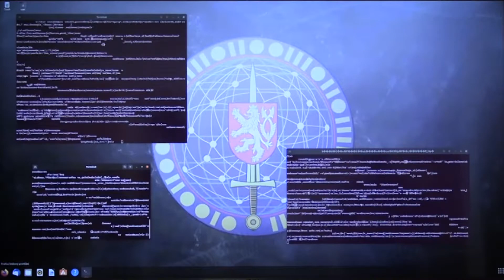Studium kybernetické bezpečnosti na Univerzitě obrany